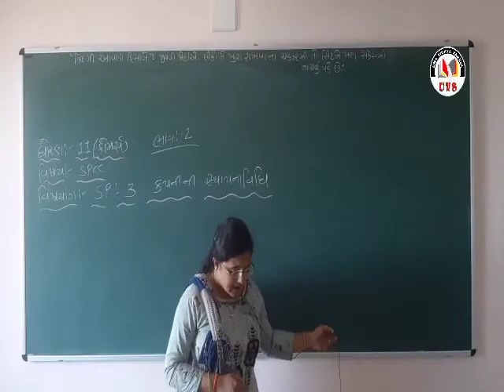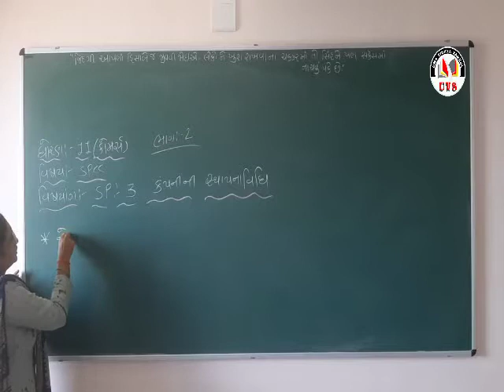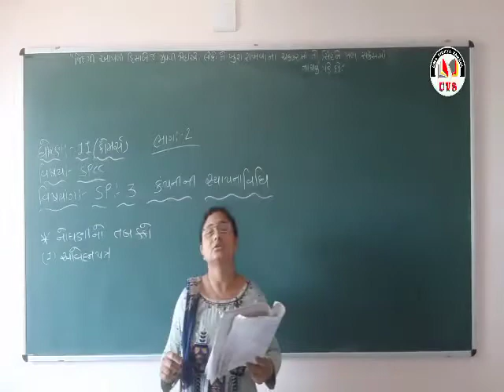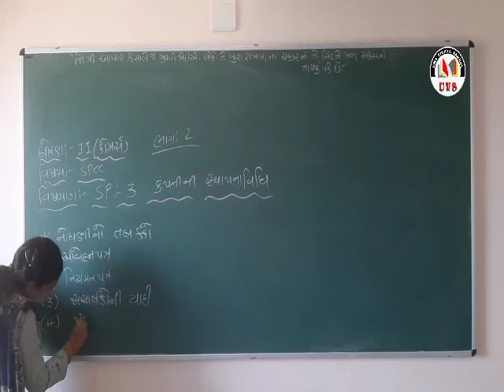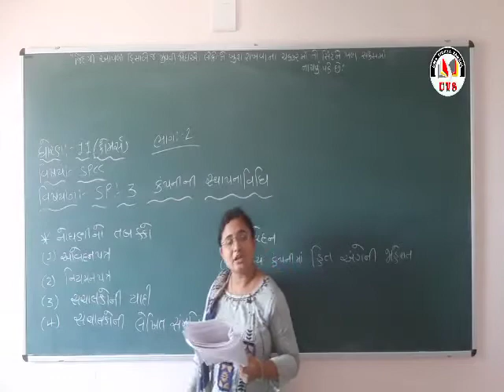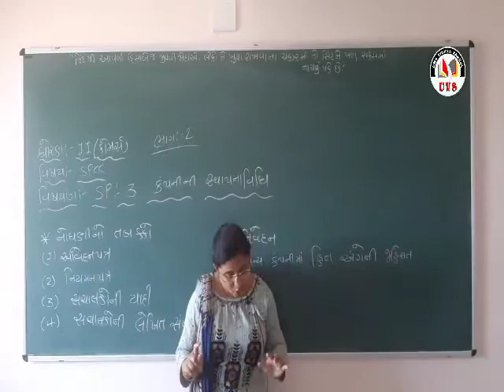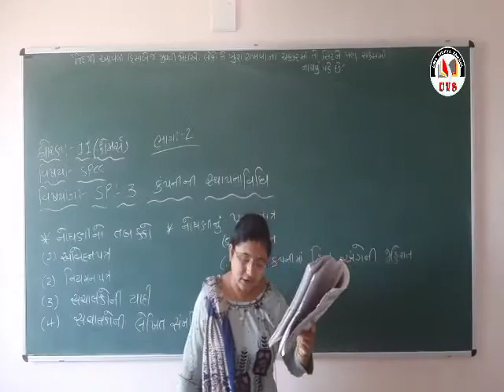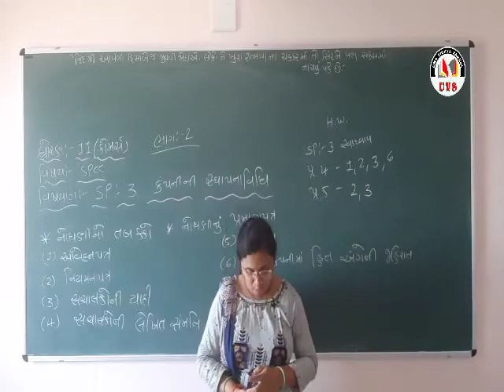std.-11 com. | spcc | sp-3 | Part-2